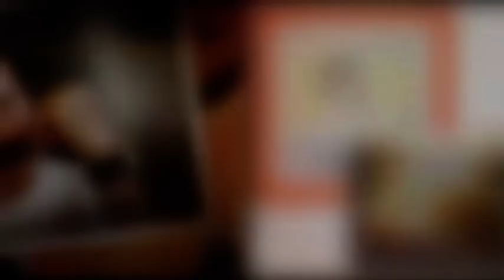CANEL ARSEL - PARSEL PARSEL EYLEMİŞLER DÜNYAYI 2021 revize